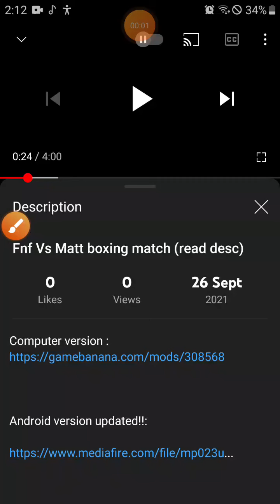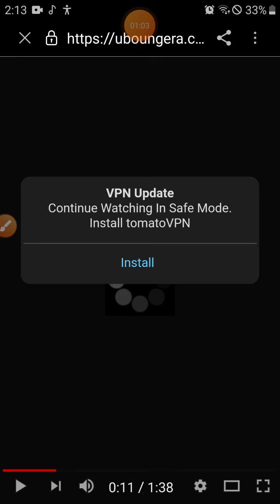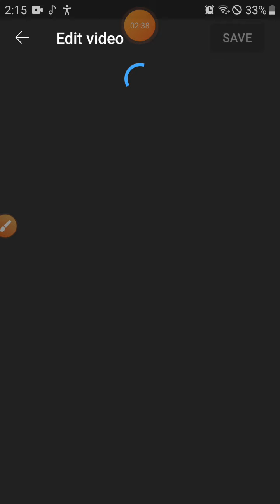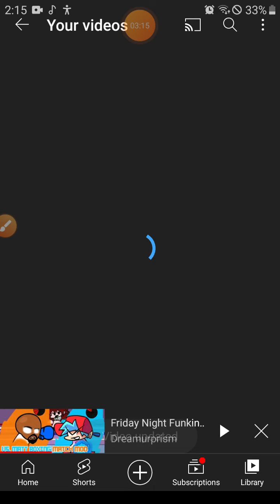how to download mattt